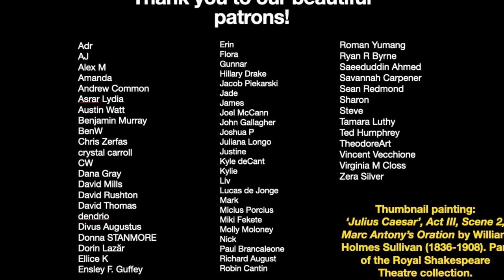Dictators by the Dozen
In this episode, we delve into the craziness of the mid-430s BCE. The Romans are feeling the pressure, so they order dictators by the dozen.

In 435 BCE the Romans are once more battling the Etruscans over the issue of Fidenae. Fidenae had once been a Roman colony, until they treacherously switched their allegiances to the city of Veii. They must have felt bold, because in 435 BCE they started pillaging Roman territory.

434 BCE is a year so confusing that even our sources can’t work it out. We have two sets of consuls, military tribunes with consular power, dictators, AND censors. What on earth is going on?

00:00 Introduction
03:16 What's going in 435 BCE?
28:02 The hazy politics of 434 BCE
54:19 Igor makes himself known
01:00:26 Conclusion and bloopers

Thumbnail image: While not strictly speaking a painting of a dictator, this painting certainly carries the mood of a single man in command of the Roman populace. William Holmes Sullivan Julius Caesar', Act III, Scene 2, Marc Antony's Oration, Royal Shakespeare Company Collection.

Love our work?

* Leaving a lovely review of our podcast on Spotify, Apple, or wherever you listen to podcasts

Dr Rad wears The Partial Historians merch.

DR G wears The Herodotus Helpline merch.

Sources

* Dr G reads Diodorus Siculus 12.36; Cicero Cato Maior De Senectute 16.56; Cicero Mil. 3.8; Dionysius of Halicarnassus Roman Antiquities 12.1-4; Valerius Maximus 5.3.2g.
* Dr Rad reads Livy ab Urbe Condita 4.21-24.
* Broughton, T. R. S., Patterson, M. L. 1951. The Magistrates of the Roman Republic Volume 1: 509 B.C. – 100 B.C. (The American Philological Association)
* Cornell, T. J. 1995. The Beginnings of Rome: Italy and Rome from the Bronze Age to the Punic Wars (c. 1000-264 BC) (Taylor & Francis)
* Forsythe, G. 2006. A Critical History of Early Rome: From Prehistory to the First Punic War(University of California Press)
* Wilson, M. 2021. Dictator: The Evolution of the Roman Dictatorship (University of Michigan Press).